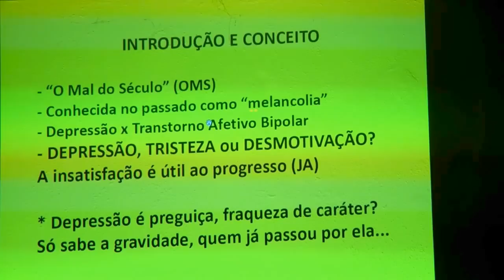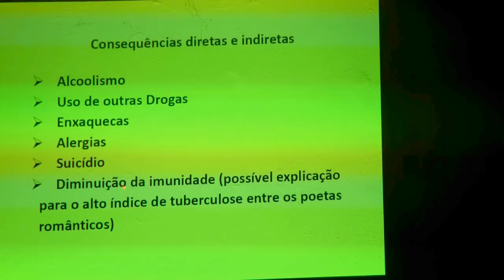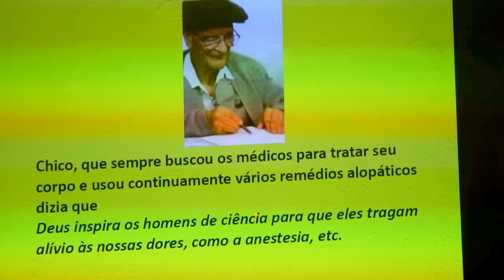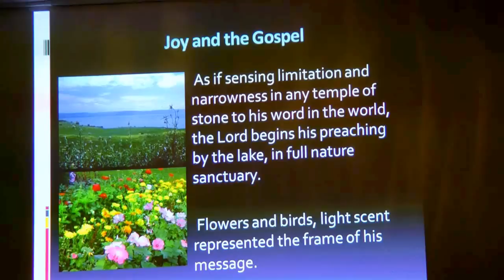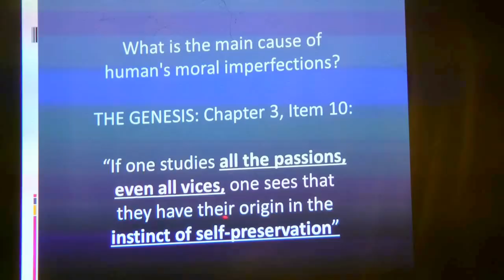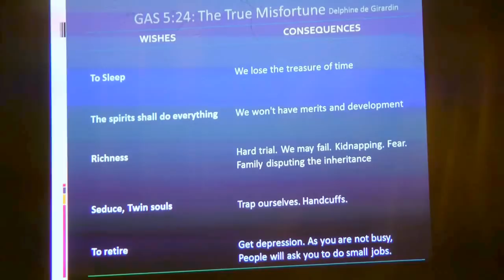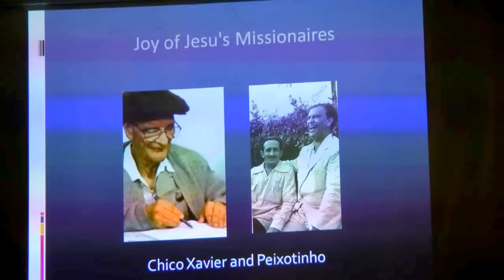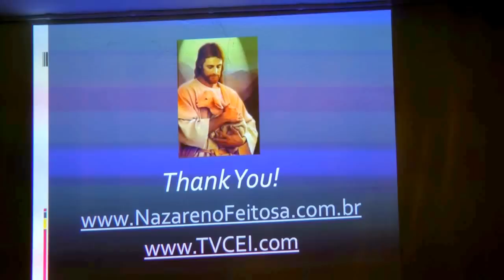Depression and the Joy of Life HD - Nazareno Feitosa Danmark 2015 (english)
Conference Depresion and the Joy of Life HD by Nazareno Feitosa in Copehagen, Danmark 2015 (english).
Palestra "Depressão e a Alegria de Viver" com Nazareno Feitosa (inglês) em Copenhague, 2015.